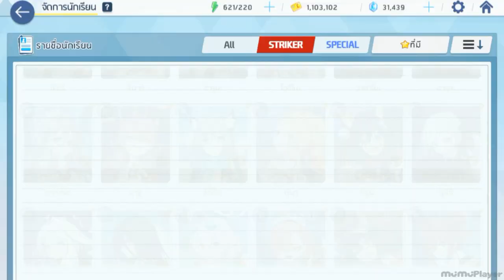Blue Archive Shiro Kuro in a nutshell.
This is what happen when you listen to rock music while playing.
Song : battery metallica.